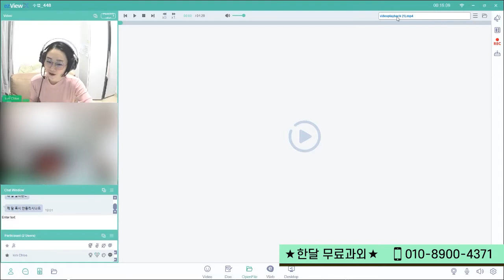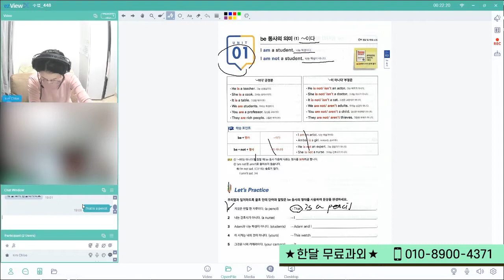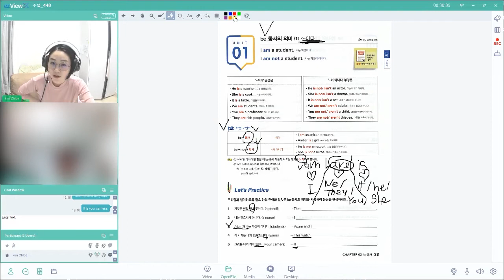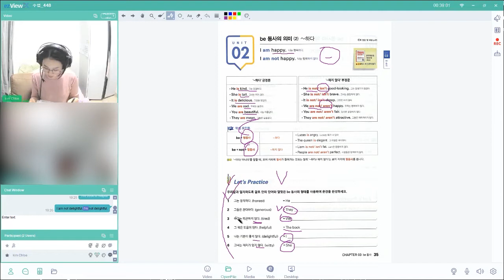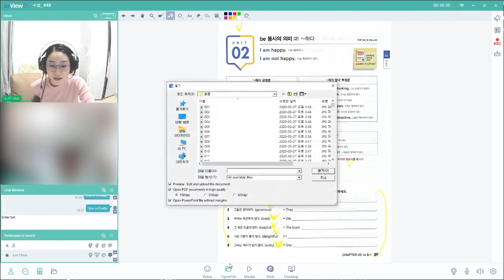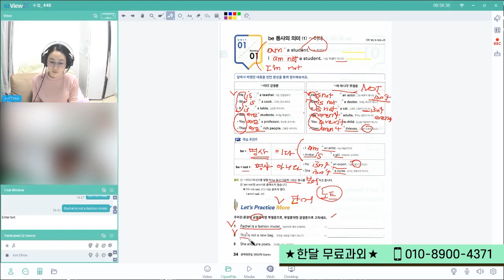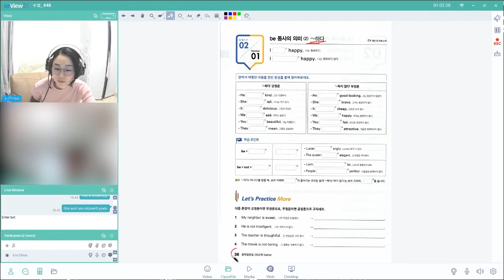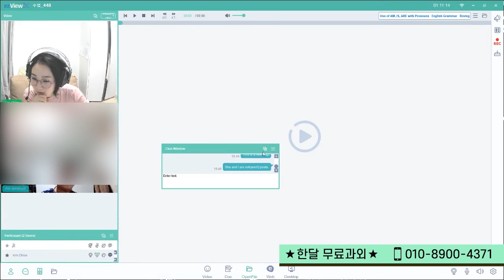예비 중1 영문법과외_100%원어민으로 가능한 교사 3800제 스타터_비대면과외 오피스에듀화상과외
톡:ttagali
위쳇:onlyforstudent